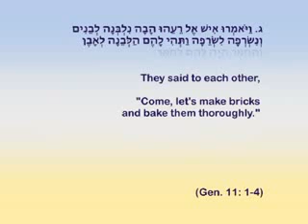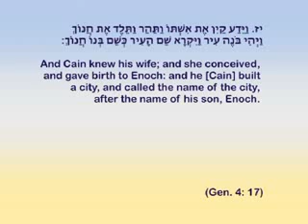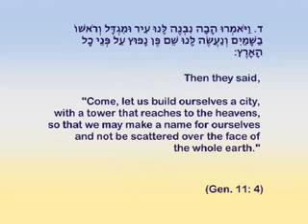02 Noach - UK Chief Rabbi Jonathan Sacks (Bereshis 6:9-11:11 Genesis)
UK Chief Rabbi Jonathan Sacks - On Torah and Cities

 on Thu Jul 13 07:08:13 EDT 2017